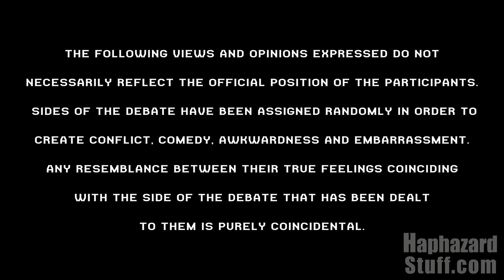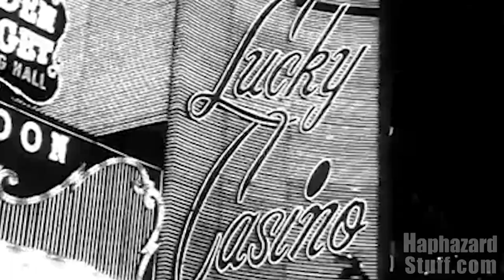Dealing Out A 00 Debate - Ep. 6: Bond In Space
Friend and fellow Bond fan Jeroen – aka @DutchBondFan – and I came up with a new collaboration idea – Dealing Out A Double-O Debate.
The premise – we sat down to debate a selected topic about 007. Since a debate needs two sides to argue, we randomly dealt out which side and stance on the topic we would have to defend or attack. We had to do the best we could to come up with arguments and points to convince the other we were right about our dealt out position, whether we genuinely agreed with it or not.

This episode we debate the decision that 1979's Moonraker took by sending 007 into outer space and whether the series should revisit the idea of sending James Bond into orbit for another adventure.

More episodes can be found at DutchBondFan's channel!

SPECIAL THANKS TO:
Marty and his wonderful comprehensive James Bond photo archive, where many of the images came from for this series. Bond fans should do themselves a favor and pay it a visit.

Gianna Messina for providing her gifted vocal talents.